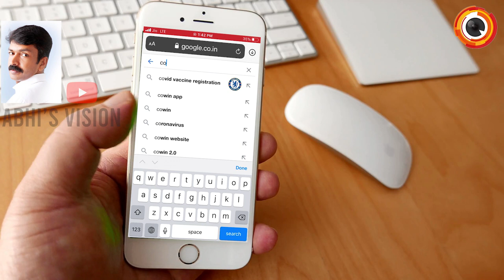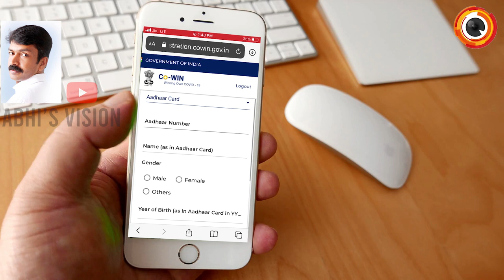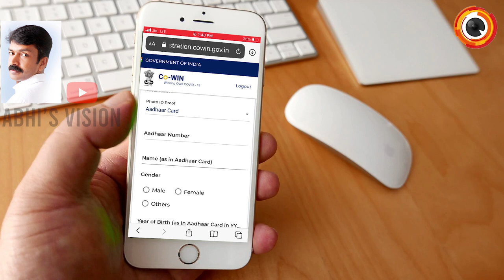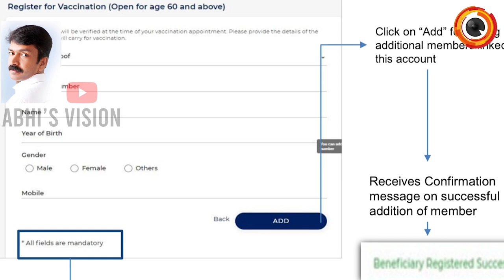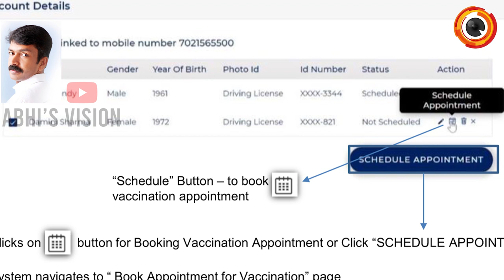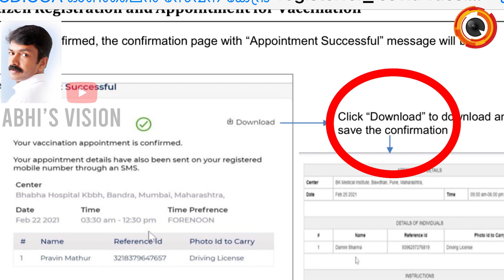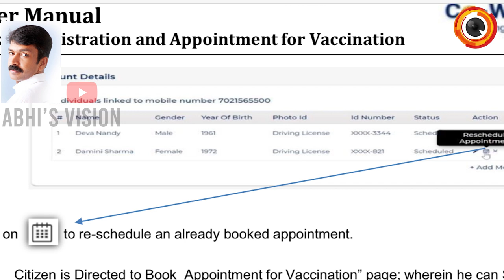COVID VACCINE REGISTRATION EASY STEP BY STEP | വളരെ പെട്ടന്ന് റെജിസ്റ്റർ ചെയ്യാം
CREATED BY : ABHILASH RAGGAV

ABHIS VISION